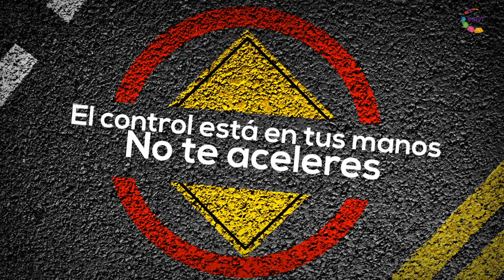CAMAPAÑA VIAL 1 "El control está en tus manos, no te aceleres"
La prevención de accidentes es un tema que ocupa a toda la población, crear conciencia sobre el respeto de los límites de velocidad es el principal objetivo de este spot, en el que hacemos una comparación de un joven que se encuentra jugando su consola de videojuego y en un segundo corte manejando por una conocida calle del norte de la ciudad de Cuernavaca.